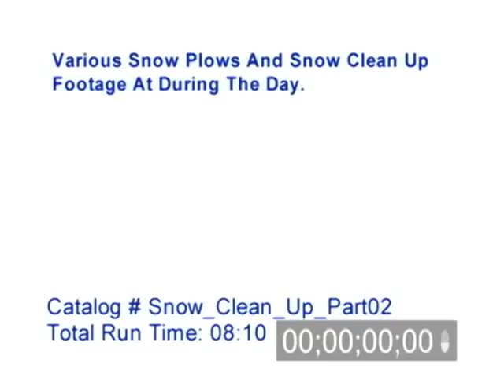Various snow plow and snow clean up video - Part 2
Various snow plow and snow clean up video. Video shot during the daylight hours of snow plows and snow clean up. Footage of snow plows being loaded with sand and salt. Snow plows clearing snow from roadways. Dash camera video of snow plows. Various footage of snow plows in action.

Catalog ID#: Snow_Clean_Up_Part02

Total Run Time: 08:10